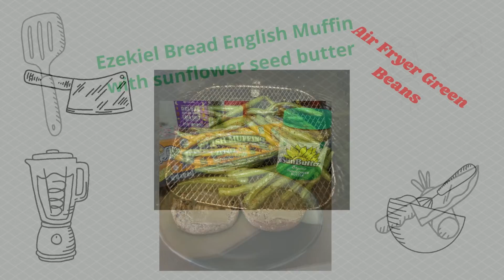Fitness, Food & Fun Fridays! Episode 5